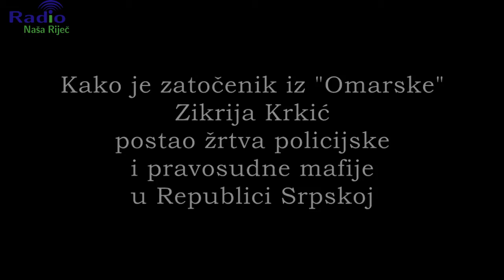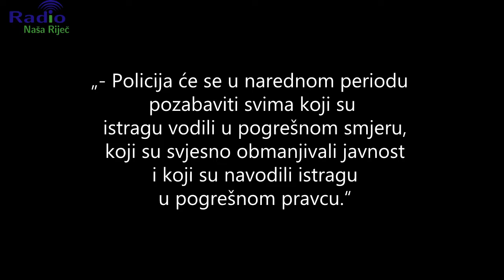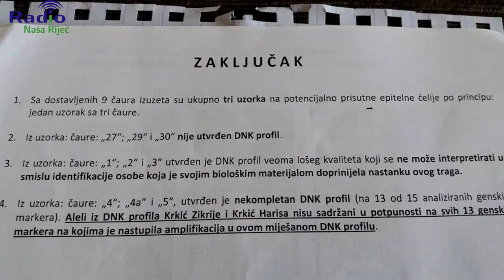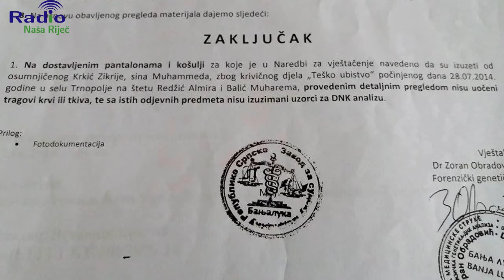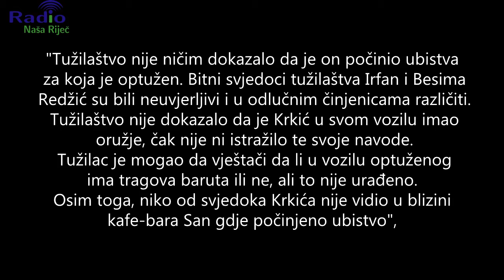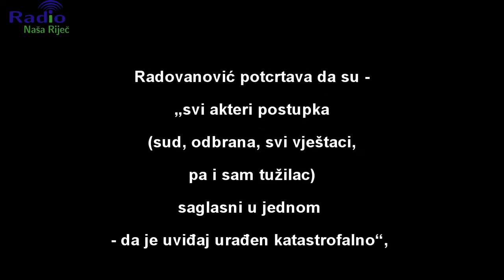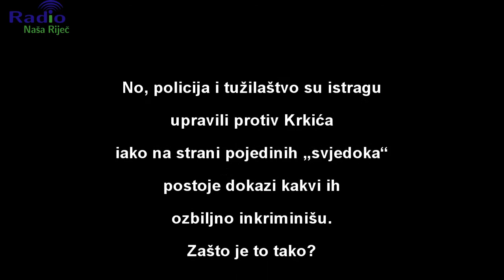Zikrija Krkić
Kako je zatočenik iz „Omarske“ Zikrija Krkić postao žrtva policijske i pravosudne mafije u Republici Srpskoj?